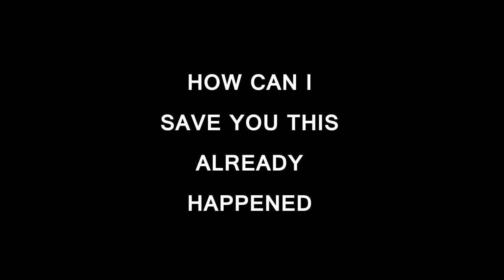Eddy Rippel - Gra Gra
How Can I Save You This Already Happened - 1999